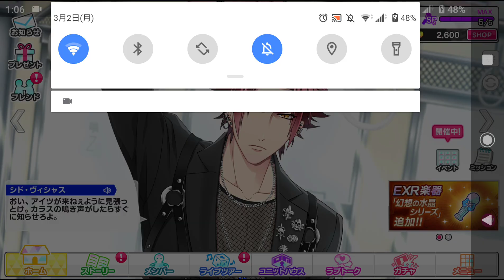【快クラ】シドがエロすぎる！！〜実況という名のひとりごと〜【快感フレーズ】